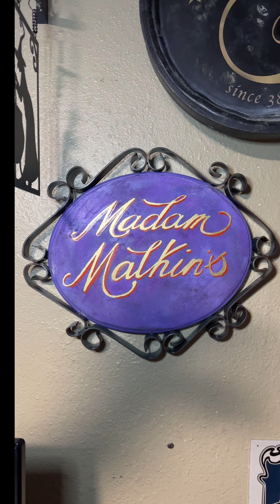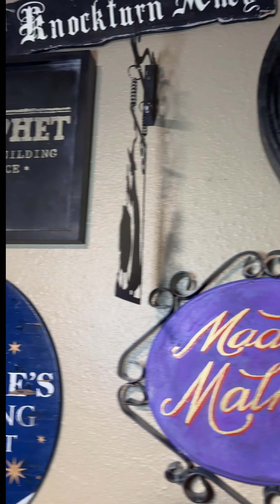Make a Madam Malkin’s Sign with me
Another sign complete. This time, the beautiful Madam Malkin’s Robes for All Occasions. This one was a fun one to make. I used sheets of polyethylene and heat formed them to create the iron frame, 8 pieces in total. Then I gave it some iron texture and aged it up with my rust and patina effect. Aged the sign and gold leafed the shop name and hand painted the orange accents. Now, to clean up all the gold leaf pieces from all over my shop floor.

As some of you may know, I am doing a project where I recreate every single sign in Diagon Alley as they were in the films (not the parks since some of those are different). I am recreating them all from various forms of medium and from scratch. Some with little to no source images and taking screencaps of the films.

Thanks for the support and please share along and share this passion project.